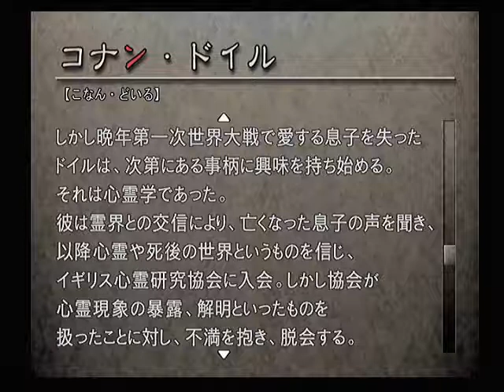【音読】流行り神 File No.075「コナン・ドイル」【F.O.A.F】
ホラーアドベンチャー：流行り神 RevengeのF.O.A.F File No.075「コナン・ドイル」を男が一人で音読。一人で男と女、すべての声をやってますのでご注意ください。

ゲームソフト：流行り神 Revenge 警視庁怪異事件ファイル
ジャンル：ホラーアドベンチャー
発売日：2004年8月5日。Revengeは、2005年7月14日。